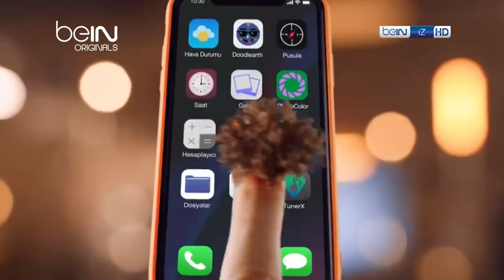Sıra Dışı I Nazmi Sinan Mıhçı I Özel İçerik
Oyuncu ve kukla sanatçısı Nazmi Sinan Mıhçı, Türkiye’nin ilk kukla sinema filmi Rimolar ve Zimolar’ın baş kukla oynatıcısı!🙋‍♀️ Sıra Dışı beIN İZ’de, kaçırdığınız tüm bölümleriyle beIN CONNECT'te, ve en özel videolarıyla beIN İZ Youtube kanalında! 💙

Bu ve bunun gibi etkileyici belgesellerin tamamı beIN İZ'de ve beIN CONNECTte!

Bu belgeselleri beIN CONNECT aboneliği ile de izleyebilirsiniz!